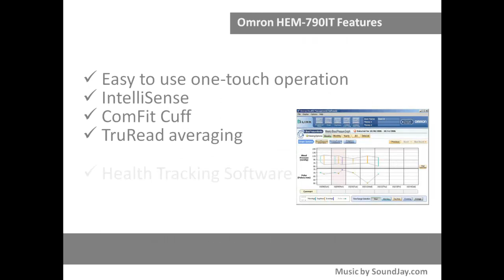Omron HEM-790IT Review - Automatic Blood Pressure Monitor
Full Review to more information and see where you can buy for the cheapeast